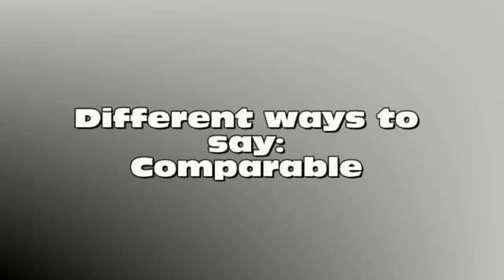British Accent Video - Comparable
RP British accent pronunciation practice.  for more british accent training.